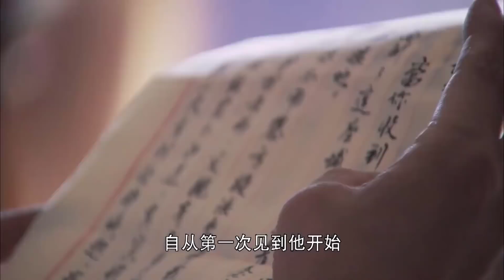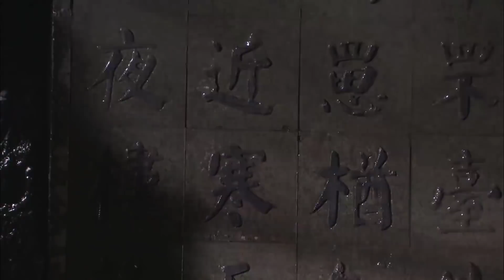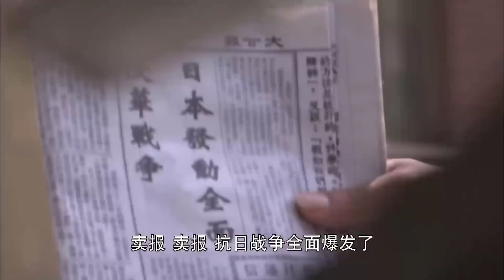ĐỘI ĐẶC CHIẾN TRUYỀN KỲ TẬP 29 | Phim Kháng Chiến Chống Nhật Mới Nhất